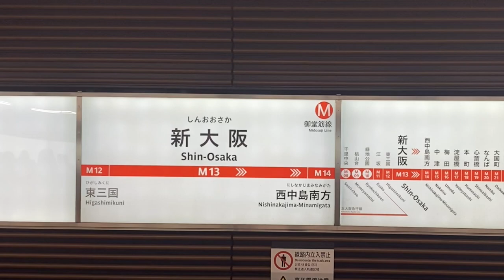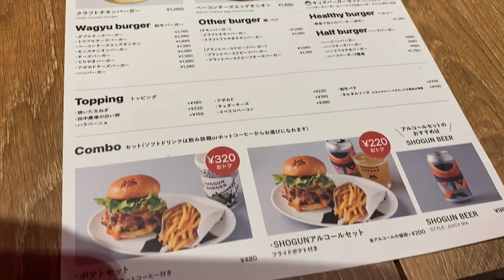Dzień zwiedzania Osaki